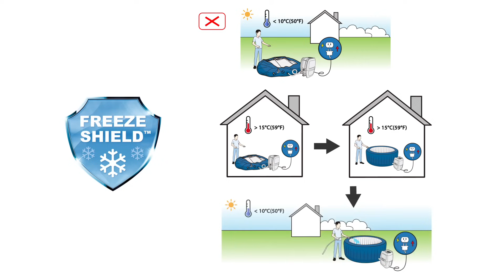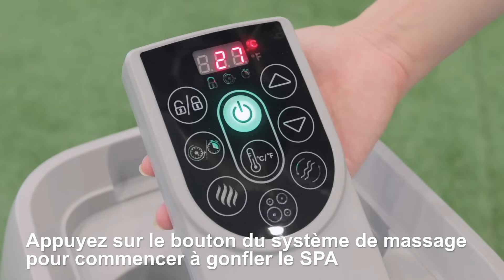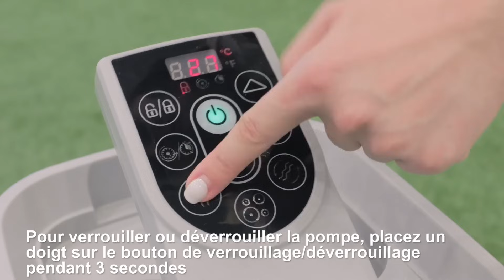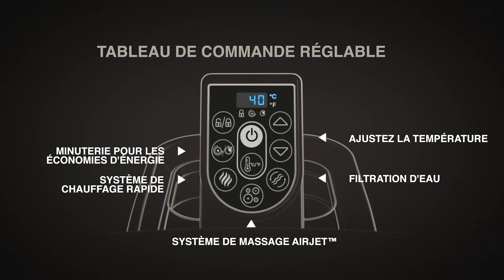Aide SPA – Installation SPA gonflable Bestway Lay-Z-Spa AirJet 2021